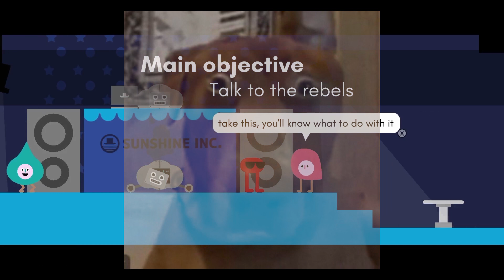The Horrors of Pipe City in PIKUNIKU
*gift cards may take 30-50 years to arrive